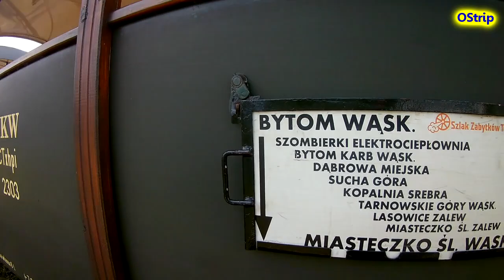SGKW Sezon letni 2018r. Lxd2-364 , Lxd2-374